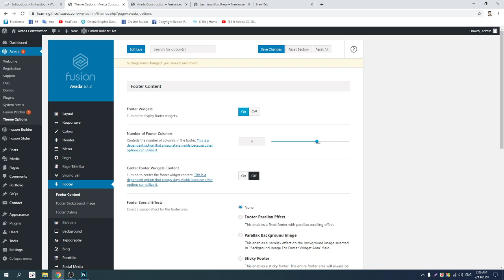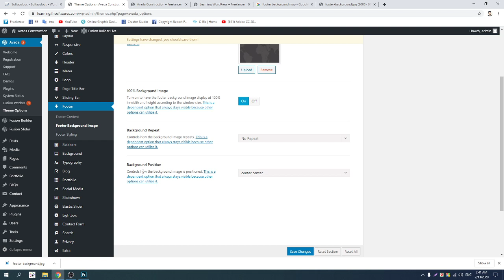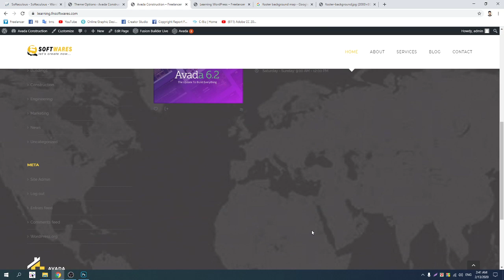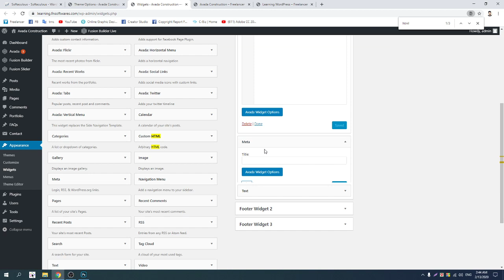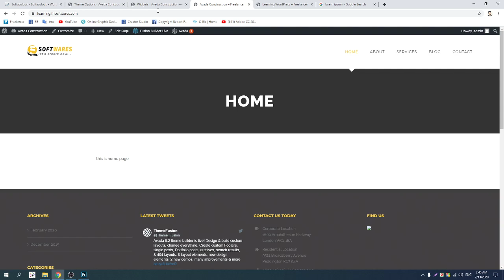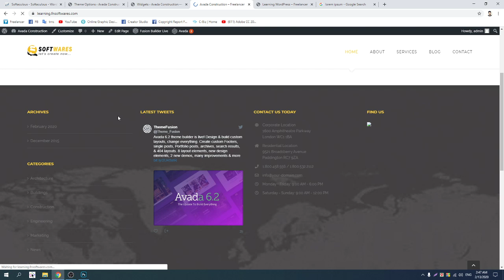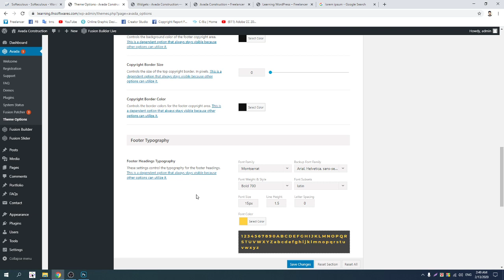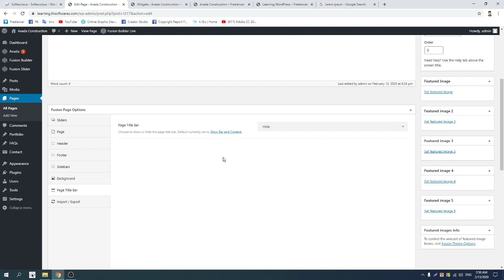Wordpress Theme Customization Tutorial 011 by Freelancer Nasim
ফ্রিল্যান্সিং সম্পর্কে সকল প্রশ্ন ও উত্তর পেতে আমার লেখা (ফ্রিল্যান্সিংঃ ইন্টারনেট থেকে আয়) বই টি কিনতে পারেন। ভিজিট করুনঃ
ফ্রিল্যান্সিং শেখার জন্য আমার এফ এন্স ক্লাবে জয়েন করতে পারেন।